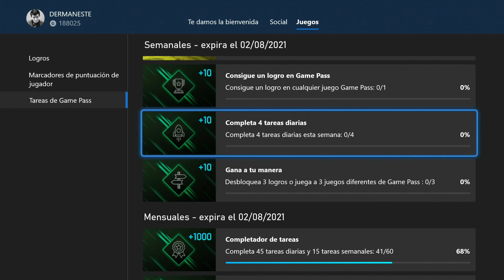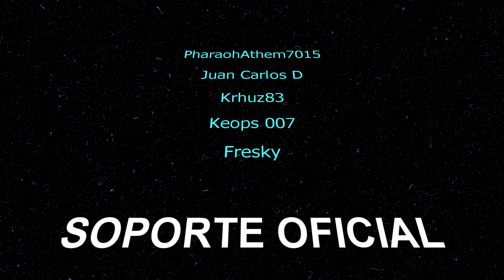Las tareas de Xbox Game Pass de Julio 27/7/21, semanales por Dermaneste